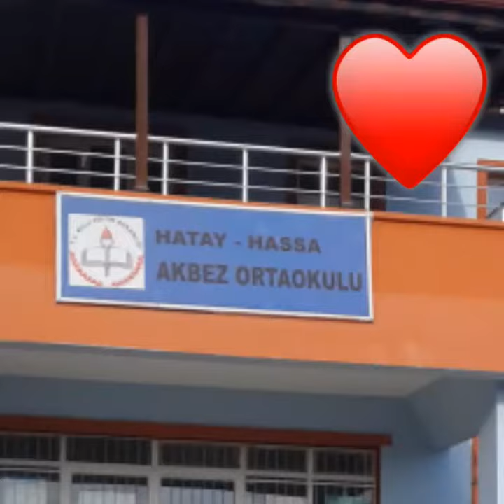HATAY HASSA AKBEZ ORTA OKULU HALI SAHA YAPIMI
AKSAÇLI